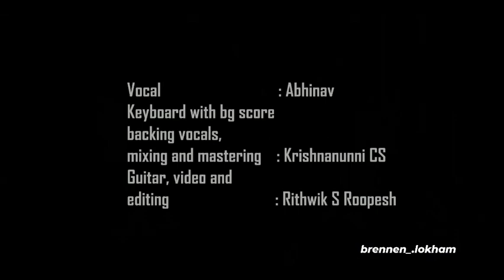clouds let rain go when they get too heavy✨|government brennen college|cover song|tum hi ho Aashiqui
🎤singer- abhinav
mixing, mastering background score- krishnan unni
guitar, video editing- rithwik sr